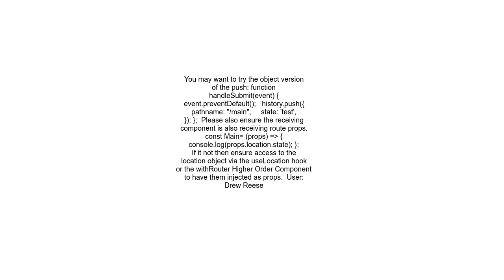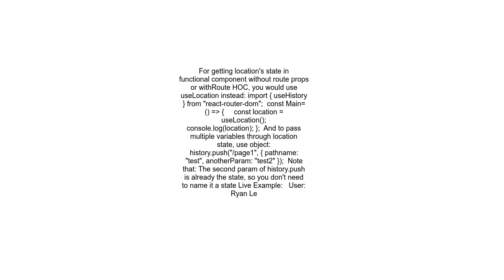How do I pass multiple parameters using history push